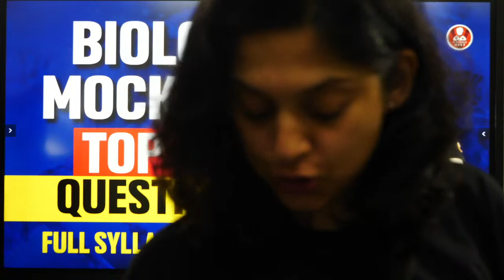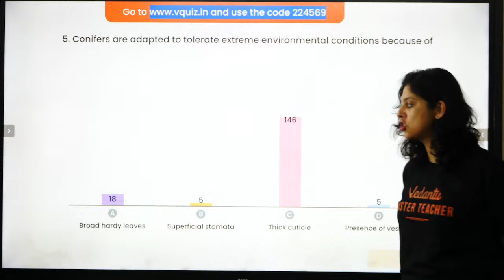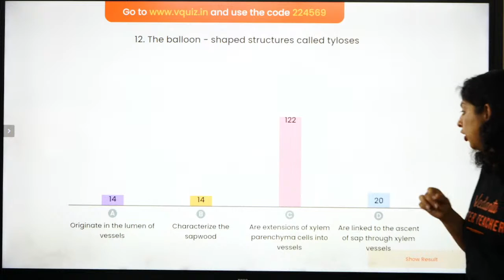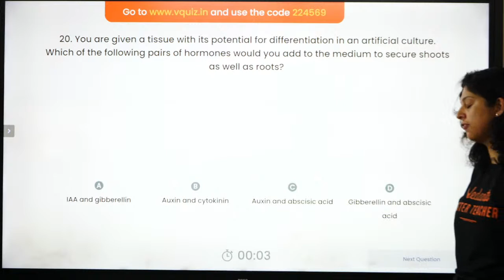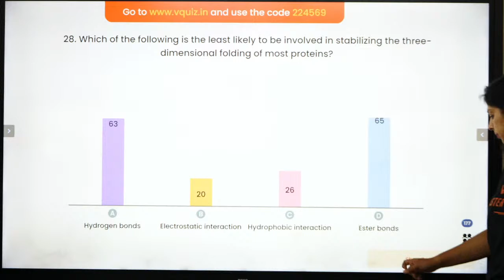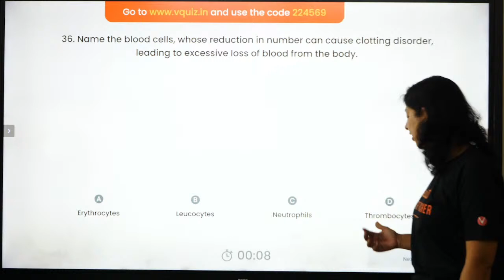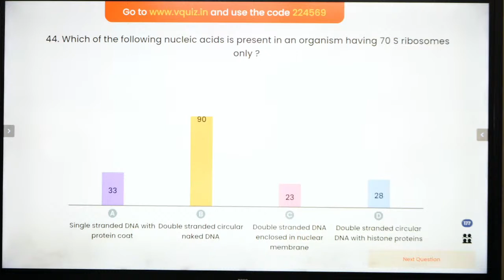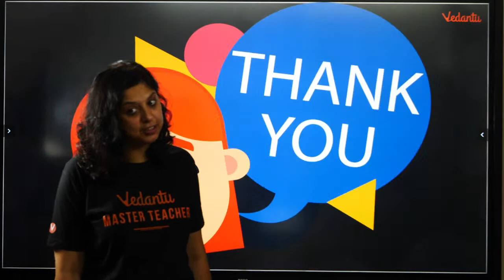Biology Mock Test For NEET 2022💥💥 Top 50 Questions 🔥🔥 Full syllabus Class 11🎯🎯 NEET 2022 🥼🩺 Biotonic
NEET2024 MedicalEntrance FreeEducation NEETPreparation" Hey Students, Are You Ready For Biology Mock Test For NEET 2022? Here is the session with a Complete Revision for Full syllabus Class 11, where will cover Top 50 Toughest Questions, which help you to improve your NEET 2022 Preparation. Learn, live and clear your doubts on Vedantu BioTonic

🤙📲💬Click here to send your query to your favorite Master Teacher via Whatsapp

⛔ Timestamps⏰
0:00 Biology Mock Test For NEET 2022 | Top 50 Questions
3:52 Biology Mock Test For NEET 2022 | Q1
12:15 Biology Mock Test For NEET 2022 | Q10
20:51 Biology Mock Test For NEET 2022 | Q20
29:40 Biology Mock Test For NEET 2022 | Q30
38:29 Biology Mock Test For NEET 2022 | Q40
46:57 Biology Mock Test For NEET 2022 | Q50